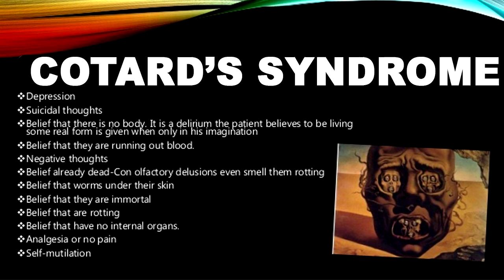GET RID OF COTARD'S SYNDROME SUBLIMINAL EXTREMELY POWERFUL AND VERY FAST RESULTS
Do you want to stop having it? Don't you have time to watch very long subliminal videos? Now you can do it in just 10 minutes! Subliminal messages are the .